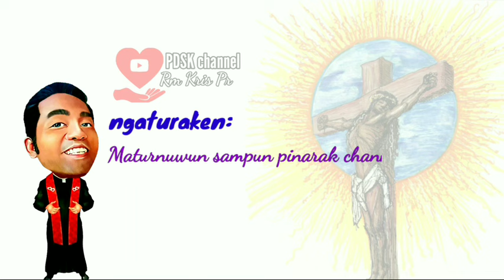Napak tilas, ndherek Gusti kabeh wis mentas | Renungan Mat 8:18-22 | 01-07-2024